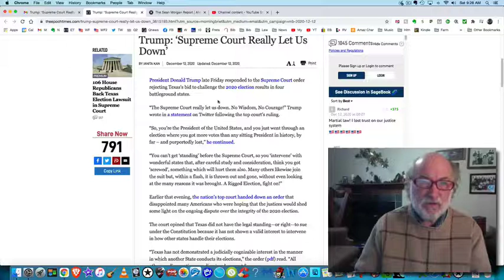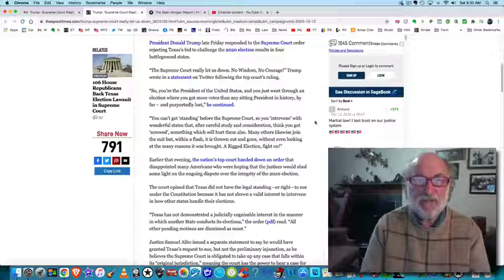The Wound Appears to be Unto Death (Mystery of the Beast 34)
Donald Trump's political wound now appears to be unto the death of his presidency. But, if Trump is in fact the 8th head of the Beast of the Book of Revelation, then his wound will be healed. Be sure to watch all 33 videos in this series to fully understand what in the world is actually going on these days.